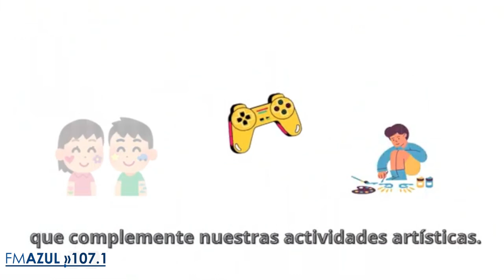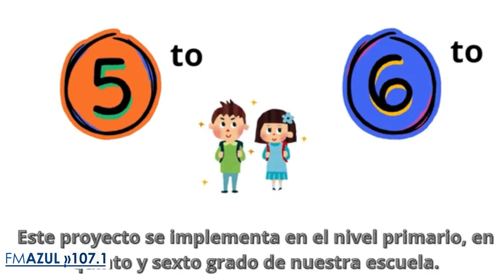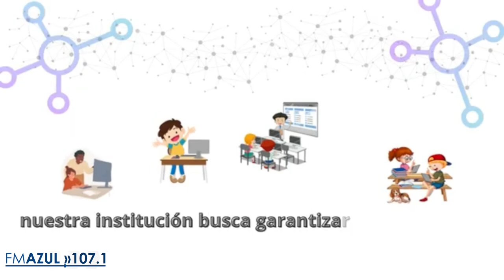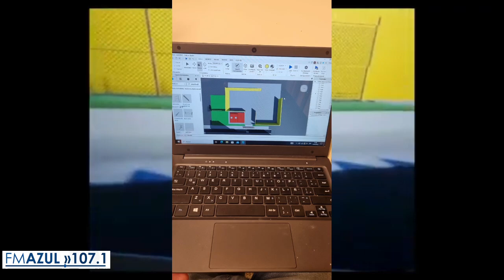"ConectArte 25 años"-Escuela Primaria Capitán Ardiles, Rio Primero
Entrevista -Escuela Primaria Capitán Ardiles, Rio Primero.
Sobre el proyecto "ConectArte 25 años" que aborda la problemática de la falta de un aprendizaje activo y significativo, especialmente en el contexto de la educación artística en los niveles primarios. La iniciativa se centra en promover el uso de tecnologías educativas para superar las barreras que existen en el acceso a herramientas tecnológicas y educativas, buscando integrar a los estudiantes en procesos más interactivos y creativos. Además, el proyecto tiene en cuenta las desigualdades digitales que enfrentan los estudiantes, asegurando que todos tengan acceso a los recursos necesarios para participar en las actividades propuestas.